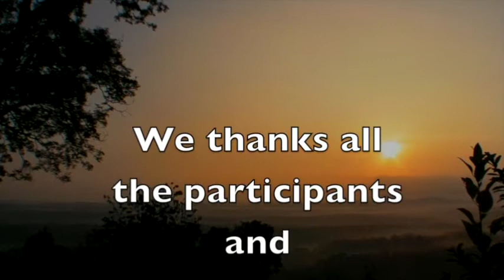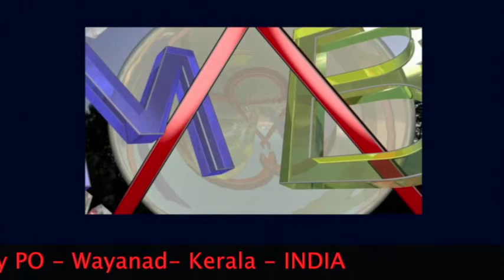Pooja at udayagiri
Pooja at udayagiri - India
Ayurveda retreat